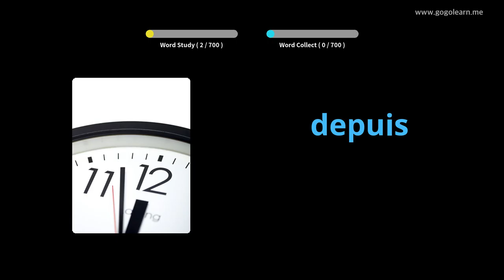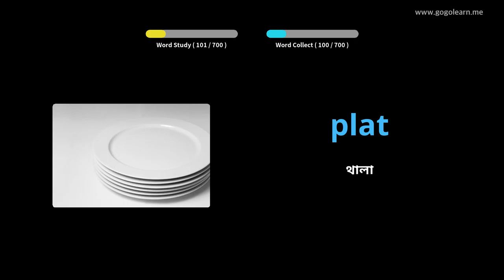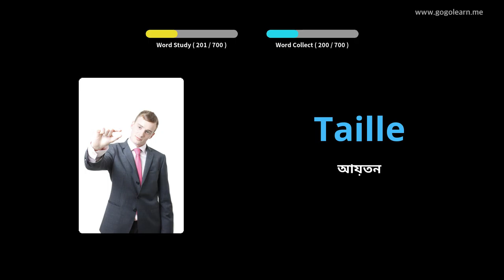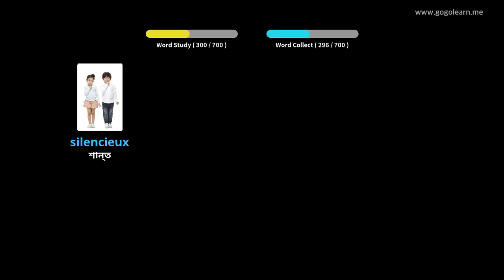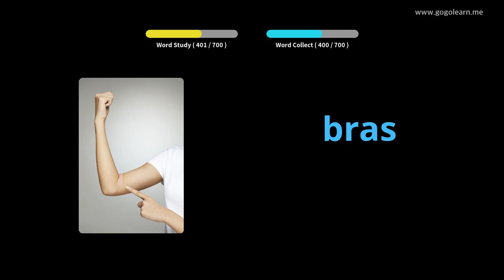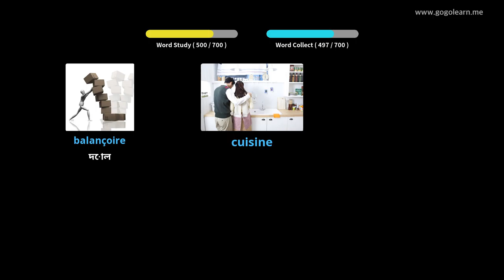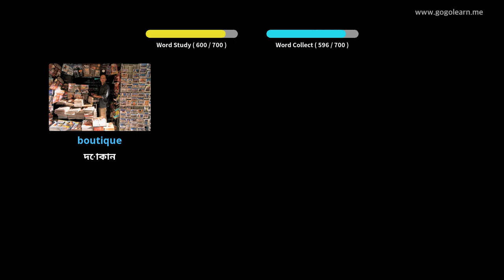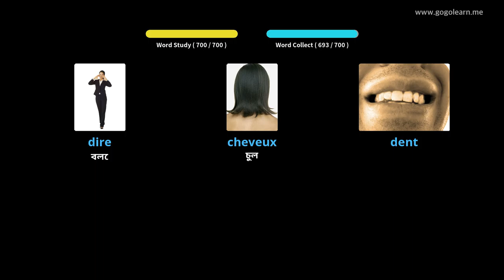ফরাসি ছবি সহ শিখুন | ফরাসি শব্দভাণ্ডার শিশু | Golearn